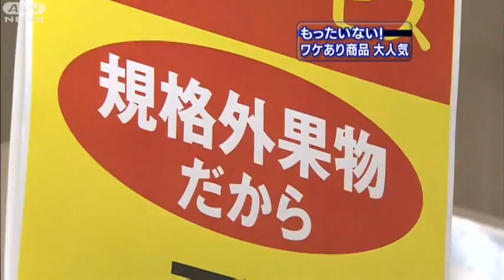超激安！"ワケあり商品"セールに客殺到（10/06/16）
いわゆる「ワケあり商品」を集めた大規模なセールが東京都内の百貨店で始まり、人気を集めています。